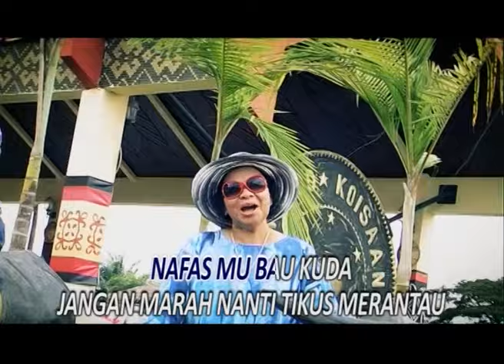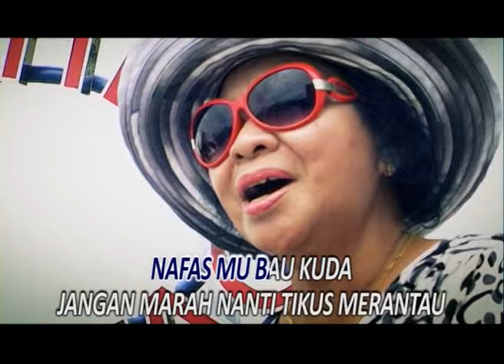Piton Gunsaga - Langgar Belakang Karabau